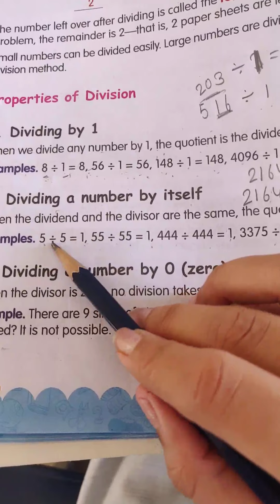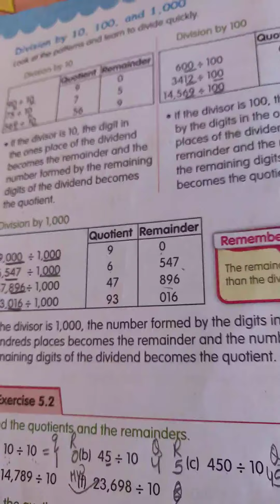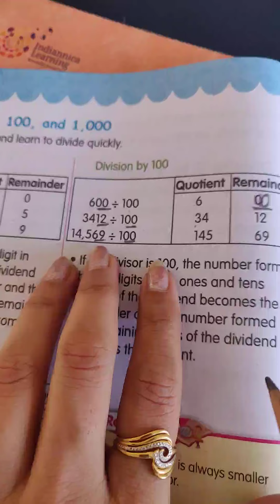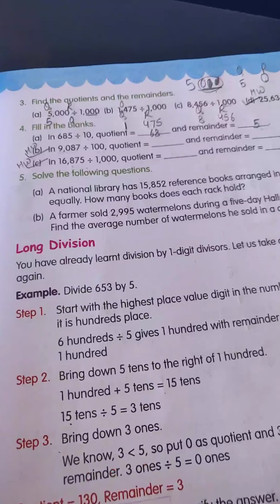Class 4 exercise 5.1 and 5.2